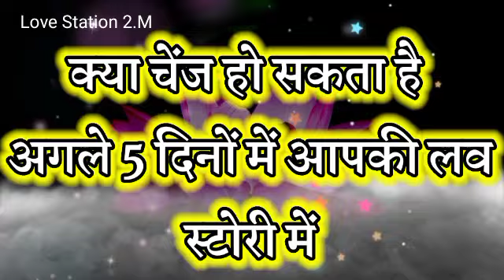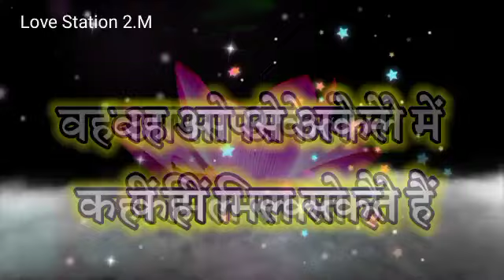Love game | Choose a number | couple game | Love quiz game today | Choose one number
cover topic :👇

couple games
love quizzes
love game